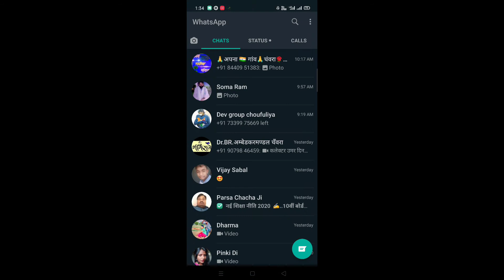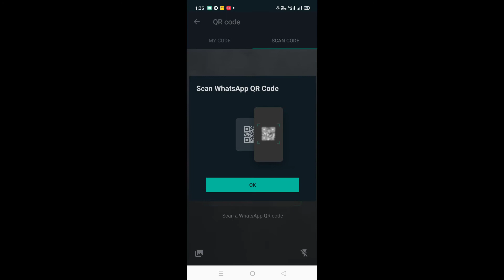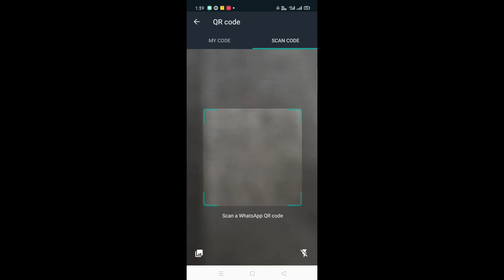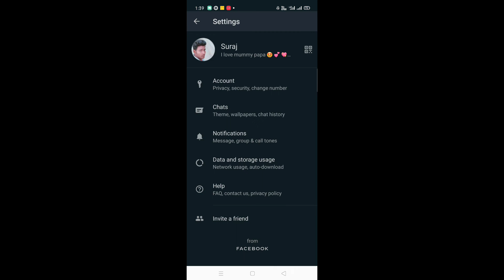WhatsApp new Update | Whatsapp new features | Whatsapp Feature | Pro WhatsApp | Scan CODE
1.whatsapp code scan kaise Kare
2.pro Whatsapp kaise use Kare
3.whatsapp new update features
4.whatsapp se paise kaise kamaye
5.whatsapp se paise kamane ka tarika
6.whatsapp new update features
7.Whatsapp update
8.whatsapp tips and tricks

~Social Link~